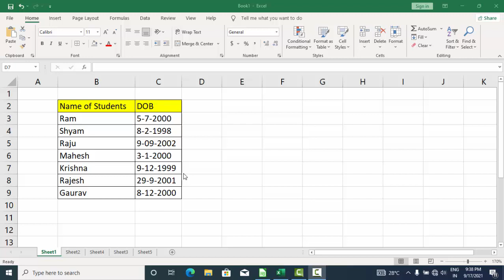Short cut way to select data from different sheets in Microsoft Excel2019@COMPUTEREXCELSOLUTION